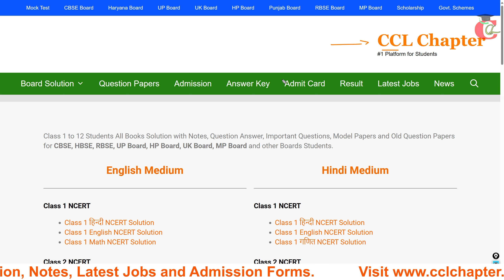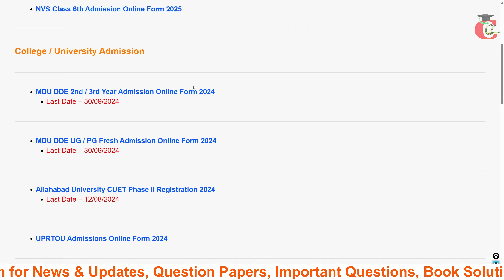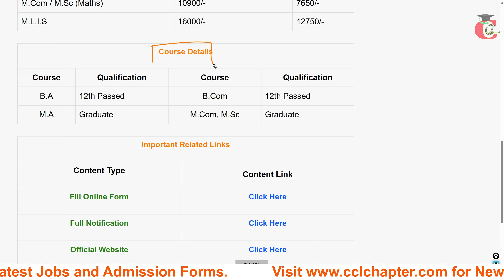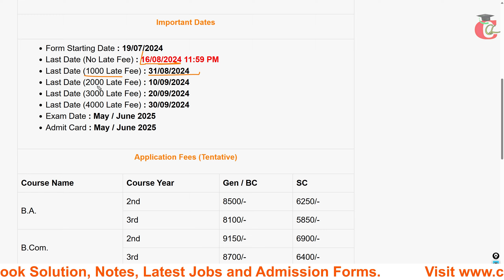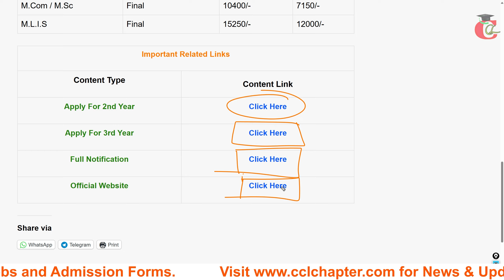MDU Rohtak Admission 2024-25 || Distance Forms Started for 1st Year, 2nd Year and 3rd Year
queries solved - mdu admission 2024, mdu admission 2025, mdu open admission 2024-25, mdu rohtak, mdu rohtak latest news, mdu rohtak admission update, mdu rohtak news today,